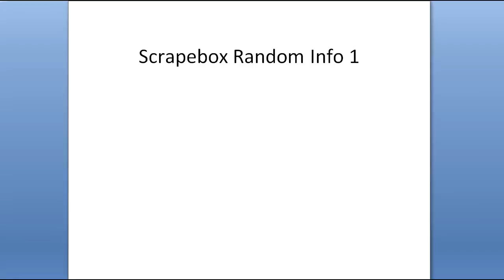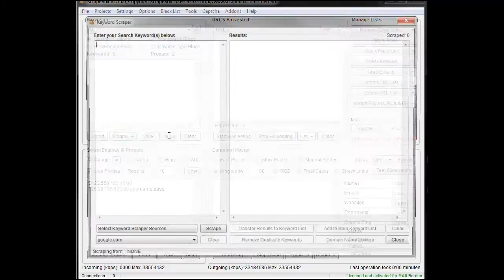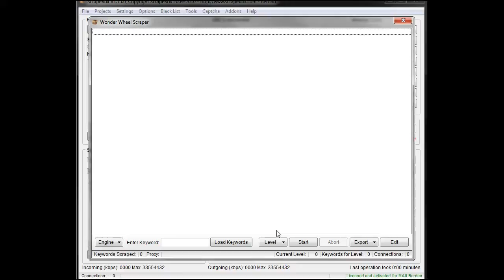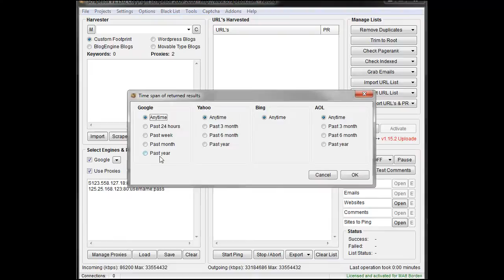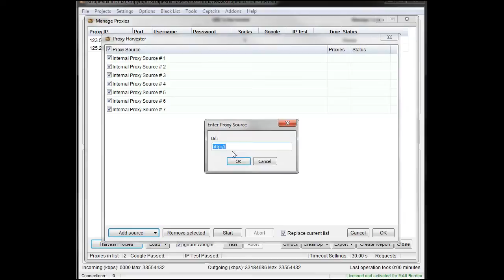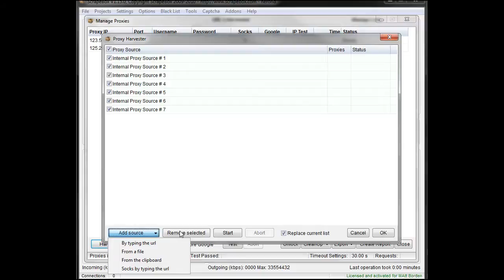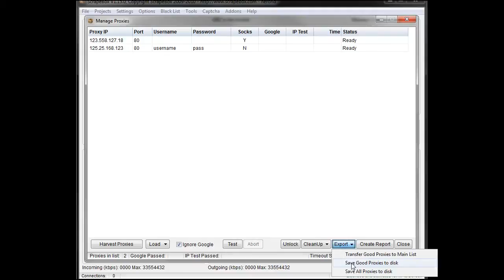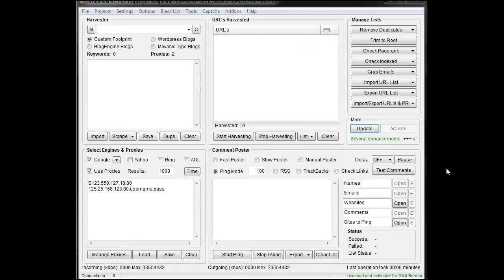ScrapeBox Introduction 1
- The Complete Harvesting Solution! No more manually looking up URL's when doing competitor or product research.

Harvest thousands of URL's from Google, Yahoo and Bing in seconds! With inbuilt footprints for finding Wordpress and Movable Type blog posts, you can gather lists of links that are highly relevant to your keywords and niche. Great for researching competitors, finding new blogs to comment on, doing product research or even gathering facts and info for your next blog post or article.

Don't want Wordpress or Movable Type URL's? No problems, you can enter your own custom search Footprints and ScrapeBox will store these so you can build up your own Footprint Library for future use. For example you can store site:.gov and ScrapeBox will search amongst the 242 Million indexed pages on .gov domains that are currently listed in just Google alone. Or you could add site:yourdomain.com to keep track of the amount of pages Search Engines have indexed on your site, or extract those URL's so you can obtain backlinks to them all to rank and dominate your competition. You can also Import and Export keyword lists as regular .txt files so ScrapeBox makes a great utility to use with other Keyword and Seo Tools. The possibilities are endless!